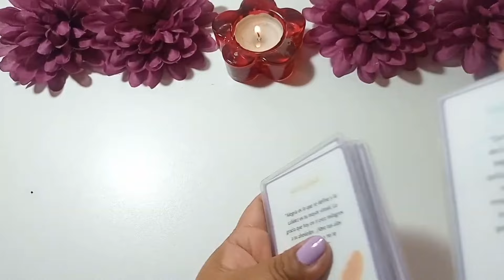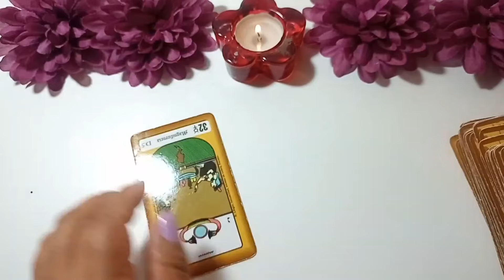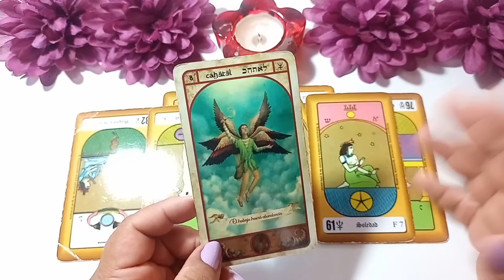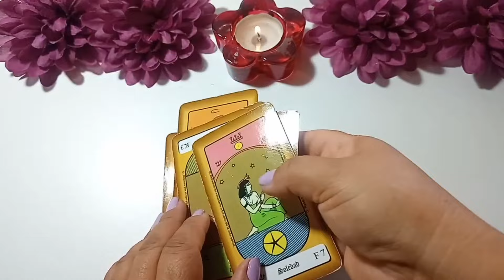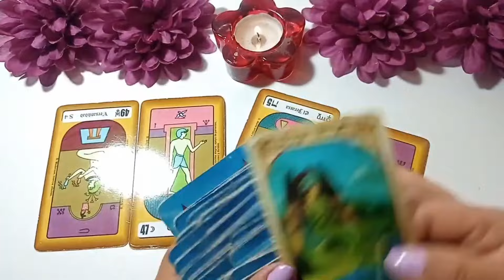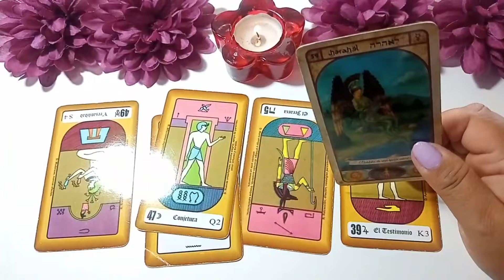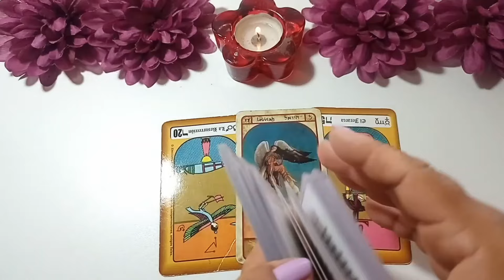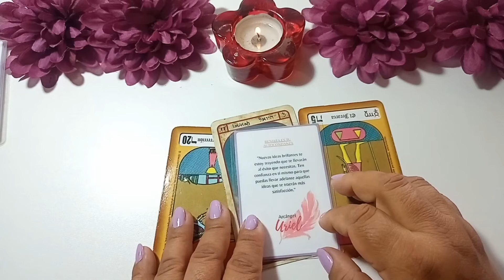Acuario ♒TUYA ES LA VICTORIA SOBRE ESAS PERSONAS, TE VERAN NADAR EN DINERO Y AMOR!!! horoscopo hoy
🌼🌼🌼SAMI🌼🌼🌼